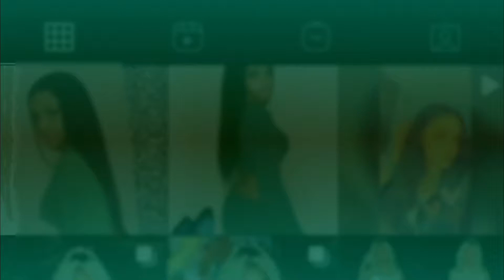Thanksgiving Mukbang Rant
Long Over Due Lol! But This Is A Thanksgiving Bang. Hopefully You Guys Enjoy

God Bless🥰